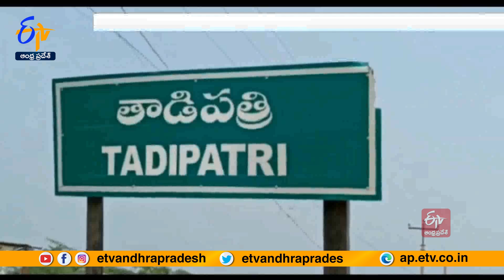సీఐని సస్పెండ్ చేయడంపై జేసీ ప్రభాకర్ రెడ్డి ఆగ్రహం | JC Prabhakar Reddy Serious on DSP & MLA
అనంతపురం జిల్లా తాడిపత్రిలో M.L.A పెద్దారెడ్డి, D.S.P కుట్రతో C.I హమీద్ ఖాన్ ను సస్పెండ్ చేయించారని.. తాడిపత్రి మున్సిపల్ ఛైర్మన్ J.C ప్రభాకర్ రెడ్డి ఆరోపించారు. ఎమ్మెల్యే, D.S.P చేస్తున్న దోపిడీలకు C.I అడ్డు వస్తున్నాడని ఈ కుట్రకు తెర లేపారని J.C ప్రభాకర్ రెడ్డి అన్నారు